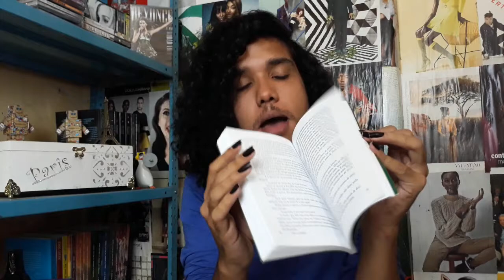O DIÁRIO ROUBADO, RÉGINE DEFORGES (#17)